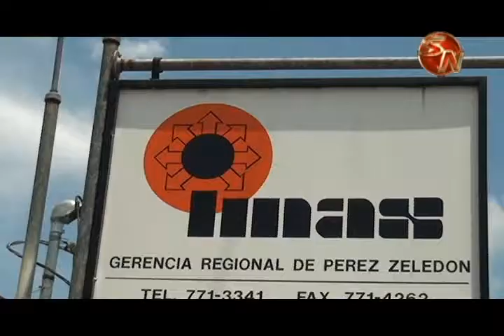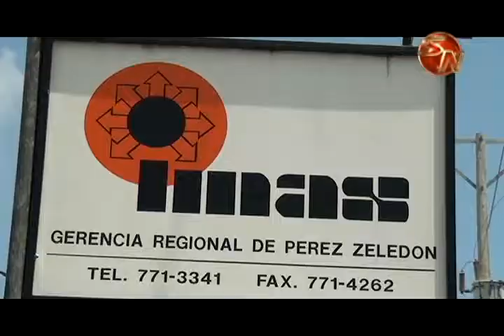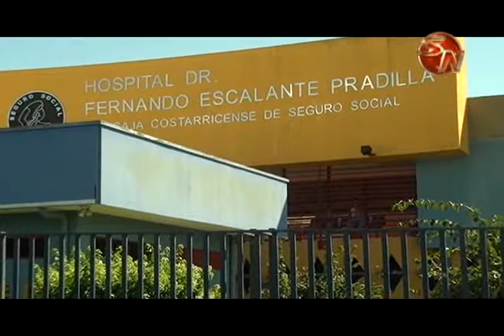Defensoría de los Habitantes tramitó unas 3300 solicitudes de intervención